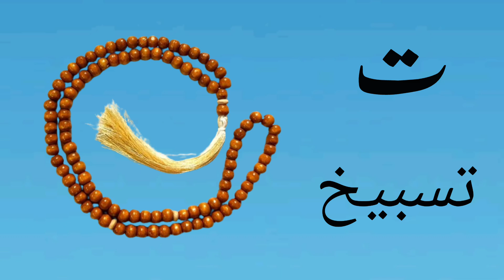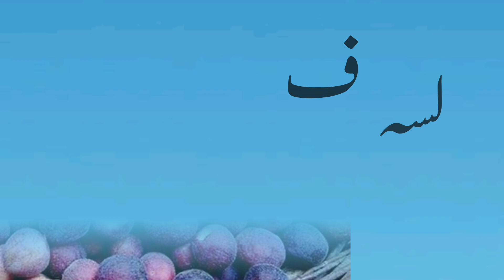Urdu Alphabets | Huroof e Tahaji | اردو حروف اور الفاظ | Urdu Nursery Rhymes | Alif se anar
Urdu Alphabets | Huroof e Tahaji | اُردو حروف اور الفاظ | Urdu Nursery Rhymes | Alif se anar

In this video, we will learn the urdu alphabets and words for children. Here we also learn urdu phonics song  urdu rhymes  urdu alphabets  easy urdu alphabet  urdu writing  urdu speaking  urdu nursery rhymes  alif se anar  bay se bakri  alif bay pay song for children.

urdu poem for babies
urdu kids

اردو الفاظ
الفاظ